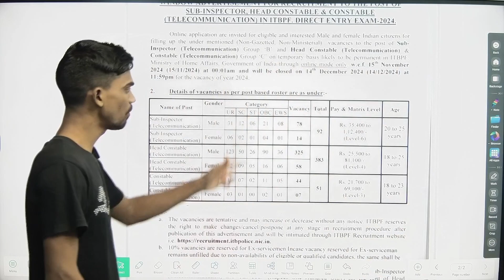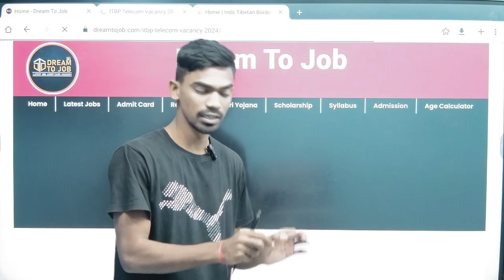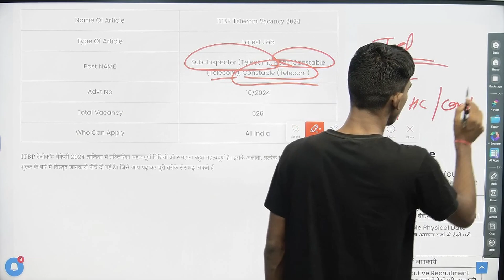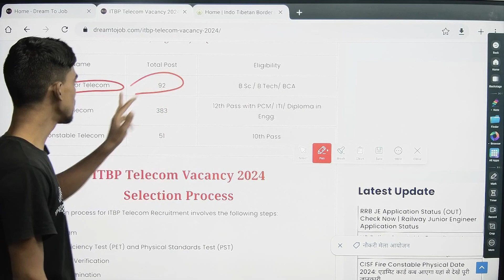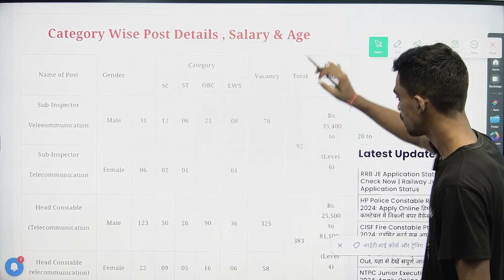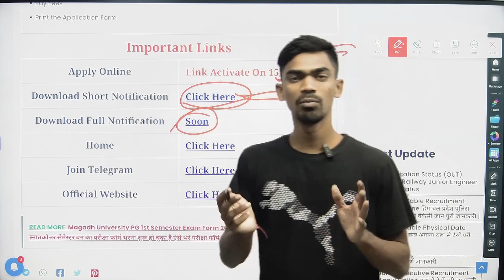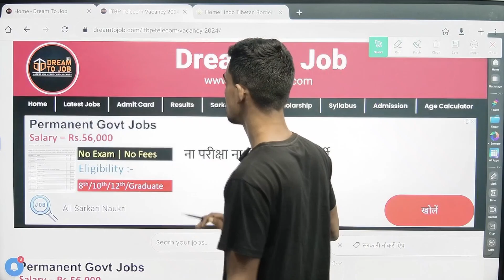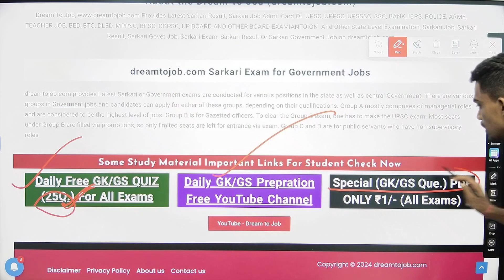ITBP Telecom New Vacancy 2024 | ITBP Telecommunication New Vacancy 2024 | Selection Process